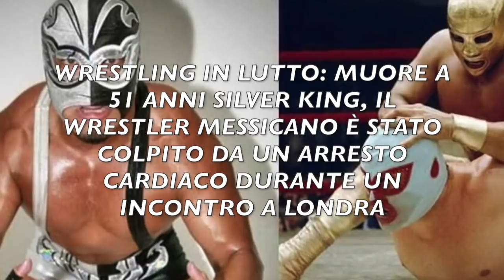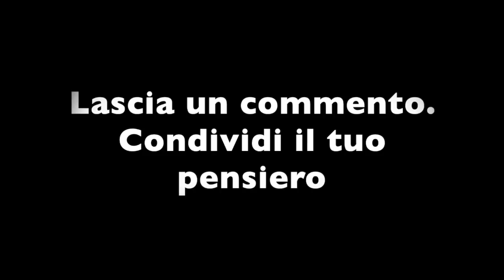E'MORTO SUL RING: TRAGEDIA IN DIRETTA PER IL LEGGENDARIO SILVER KING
Wrestling in lutto: Muore a 51 anni Silver King, il wrestler messicano è stato colpito da un arresto cardiaco durante un incontro a Londra